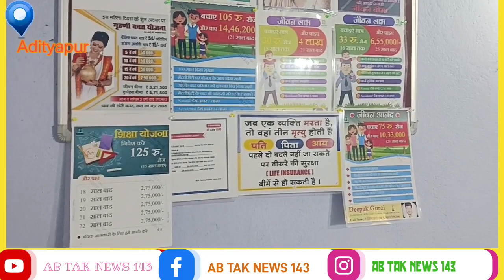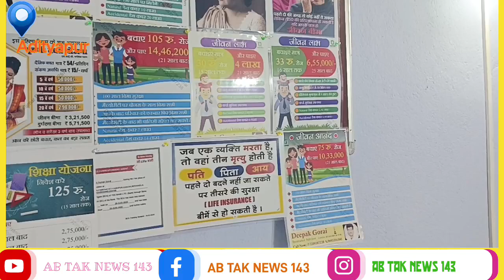सहारा खाता धारियों के लिए खुशखबरी। सहारा का पैसा मिलेगा।